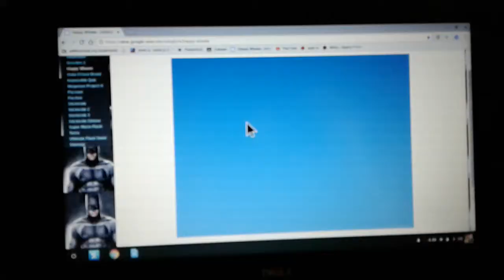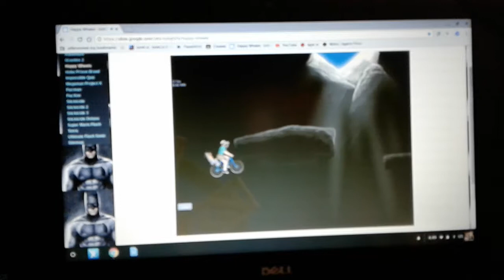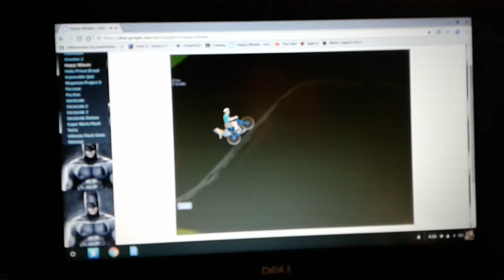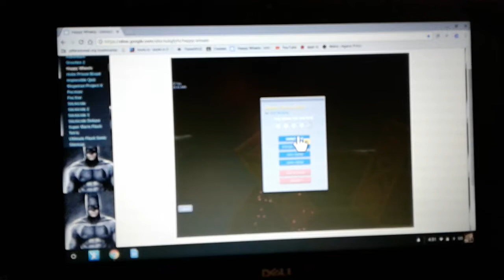Thank you for 60 subscribers special